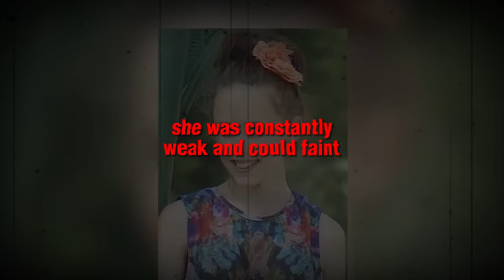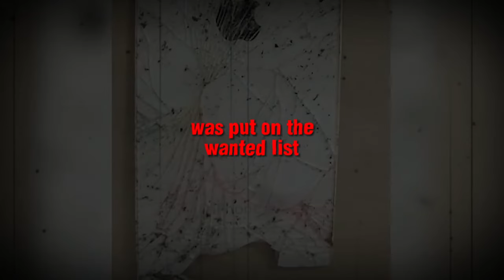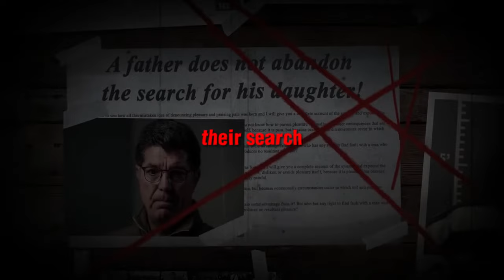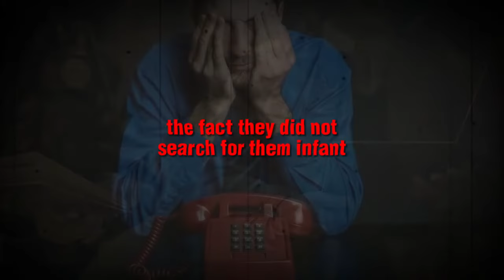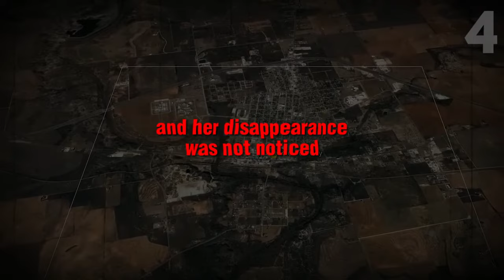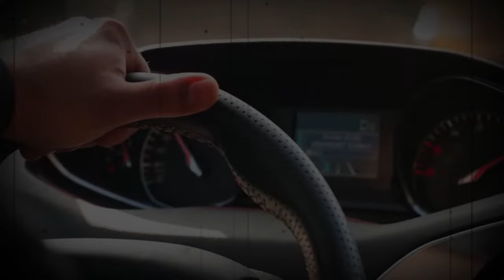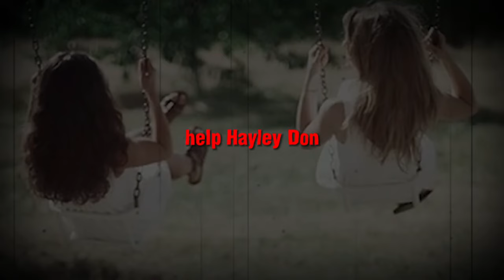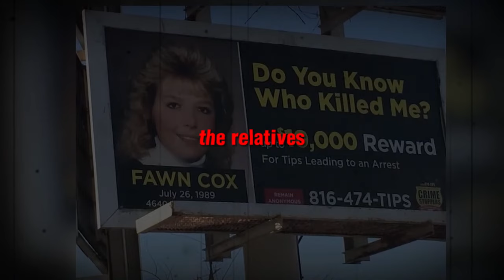5 Cold Cases and their Unsolved Mysteries| 2023 Documentary